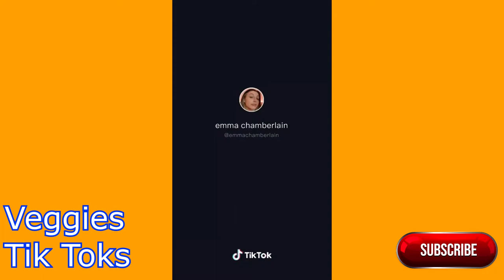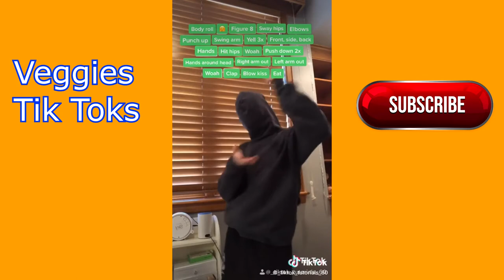*BEST* Captain Hook TikTok Dance Compilation (Megan Thee Stallion - Captain Hook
Captain Hook Dance Compilation from Tiktok, the tik tok dance song is Megan Thee Stallion - Captain Hook

I fuck the niggas that's cutting the checks
Dance on the dick, now, you been served
I like a dick with a little bit of curve
Hit this pussy with an uppercut
Call that nigga Captain Hook

Ayy, I go shopping, mmh, want it, then I cop it, ayy, yeah
Bitches boppin', mmh, I do it, they copy, ayy, look
He's a sweetie, mmh, kiss it when he eat it, ayy, yeah
Know it's good when you chewin' and you singin'